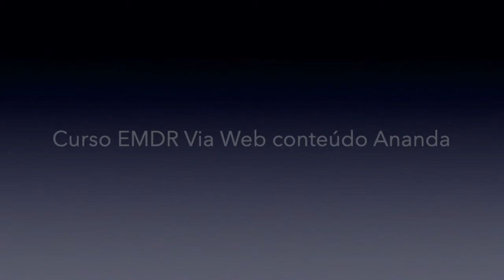Atendimento via web - Parte da Ananda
Live - Ananda e André sobre curso EMDR Via Web
🎥🖥O curso tem aulas pré-gravadas e ao vivo.  ⏭Os alunos já podem entrar no Ambiente de Estudo de seu curso e estudar assim que se registram.
👁👁O Curso @ EMDR via Web terá encontro ao vivo no próximo sábado dia 1/8 às 15:00 hs. Mas já temos muito material exclusivo em nosso ambiente de estudo, tanto do Treinador André Monteiro, quanto da Ananda Gauzzi. 🙋🏻‍♀️Veja abaixo uma lista do material que a Ananda já postou.
🧑🏻‍💻Temos ainda um momento ao vivo de tira dúvidas em 29/8 às 16:00.
👍🏻👍🏻Assim, ao todo temos : 5h de aulas videoaulas + 3h de encontro ao vivo + 1 h de encontro tira dúvida + ebook
‼️Carga horária total de 9 hs
Valor R$600,00 dividido em 6x
🙍‍♀️🧏Além disso a equipe de suporte do Espaço da Mente está a disposição a ajudá-lo no acesso ao site.